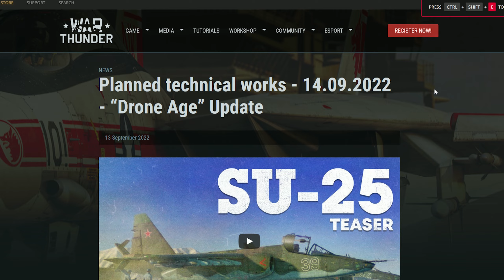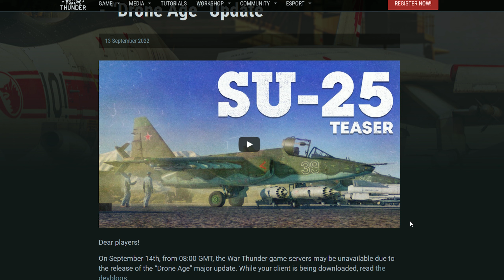War Thunder ITS CONFIRMED! Update "Drone age" is coming tomorrow!